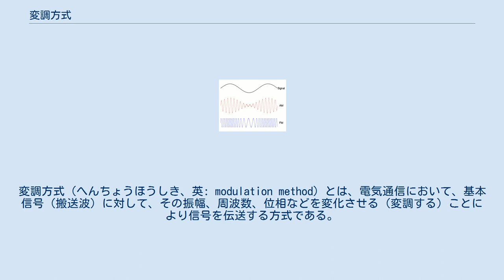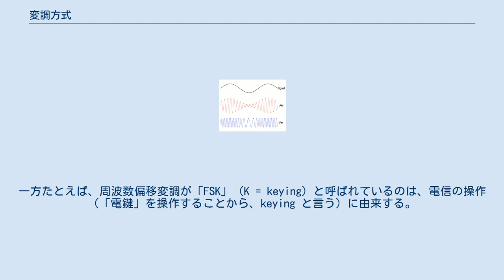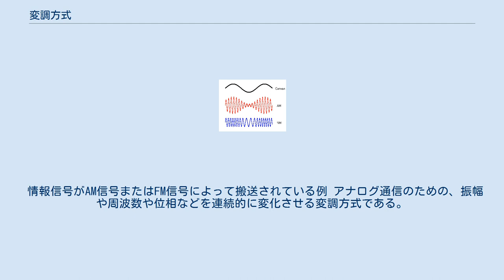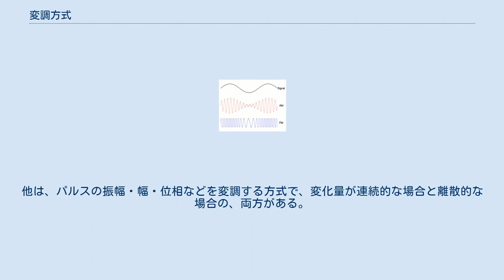変調方式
変調方式（へんちょうほうしき、英: modulation method）とは、電気通信において、基本信号（搬送波）に対して、その振幅、周波数、位相などを変化させる（変調する）ことにより信号を伝送する方式である。
 モールス通信やアナログ式の電話などでは、信号を断続させたり、音波をそのまま電気信号に変換して通信を行っている（ベースバンド伝送）。
 しかし、例えば無線による音声通信（ラジオ等）において、音声信号を無変調で電波として送信することは、音声の周波数が低すぎるため現実的ではない。
よって、音声信号を一旦、より高い周波数の信号に変換（変調）して送信し、受信側でまた音声信号に戻す（復調）ことにより信号を伝送する方式をとっている。
 これは20世紀の始め頃、三極管に始まる各種の増幅作用を持つ真空管の発明により始まった、エレクトロニクスにより実用的に可能になった技術である。
有線通信においても同じ頃に、多重化による設備の有効利用などを目的とし、無線通信と同様に搬送波を変調する方式が採用された。
また、光通信は、光を変調することにより通信を行っている。
 通信以外にも、特性が非線形なアナログの磁気記録媒体などにおいて、高周波の変調によって記録している。
例えばビデオテープでは5MHz前後のキャリアに周波数変調でNTSCを記録している。
 AMやFMといった用語は、ラジオ放送の方式として広く知られているが、元々は変調方式を指す用語である。
一方たとえば、周波数偏移変調が「FSK」（K = keying）と呼ばれているのは、電信の操作（「電鍵」を操作することから、keying と言う）に由来する。
 以下では「アナログ変調」「ディジタル変調」「パルス変調」に分類しているが、これは1元的な分類ではない。
「アナログ変調」と「ディジタル変調」という分類は、通信される情報に着目した分類である。
それに対し「パルス変調」は、搬送波が矩形波である方式の総称であって、「アナログ変調のパルス変調」もあれば「ディジタル変調のパルス変調」もある。
 情報信号がAM信号またはFM信号によって搬送されている例 アナログ通信のための、振幅や周波数や位相などを連続的に変化させる変調方式である。
ラジオで用いられている。
 ディジタルな（離散的な、不連続な）情報の通信のための、振幅や周波数や位相などを不連的に変化させる変調方式である。
 搬送波が矩形波である方式の総称である。
 アナログな情報を、いわゆるAD変換によって標本化・量子化し、ディジタルで通信する、という方式を指すものがパルス符号変調 (PCM）である。
他は、パルスの振幅・幅・位相などを変調する方式で、変化量が連続的な場合と離散的な場合の、両方がある。